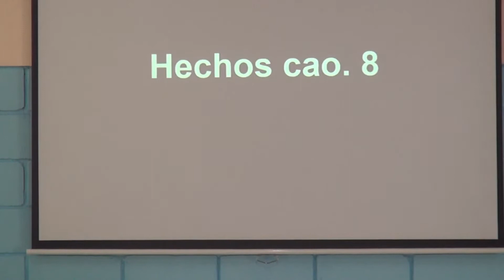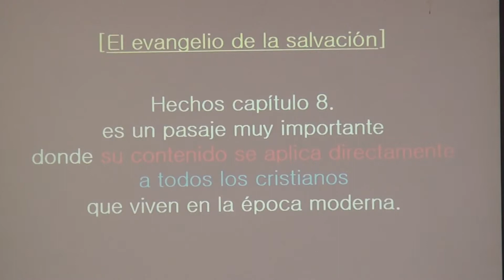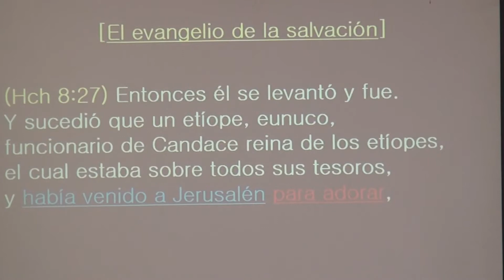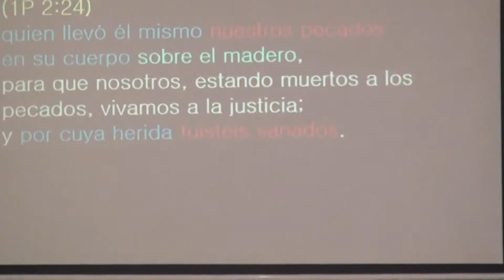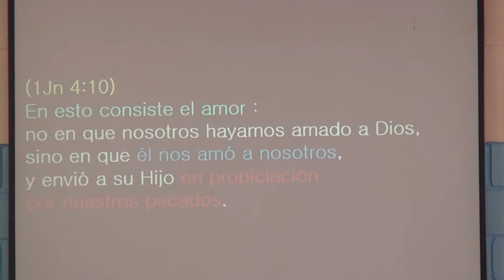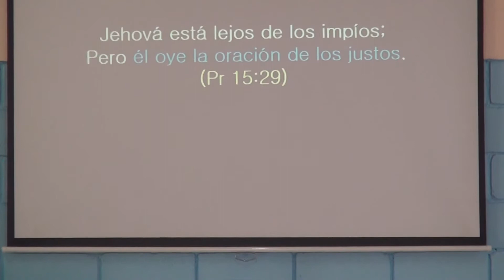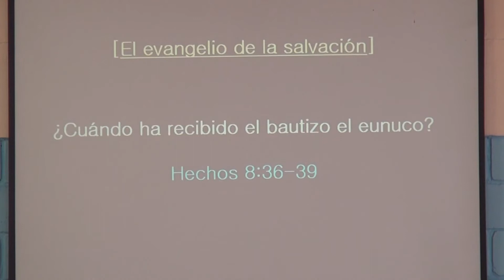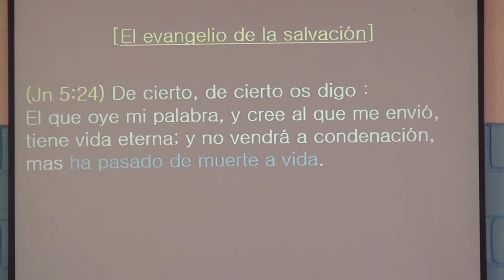La salvación de un etíope eunuco